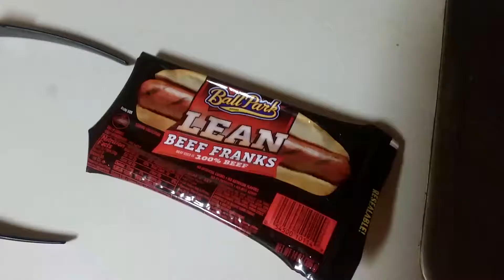Walter confused about how to eat a hotdog